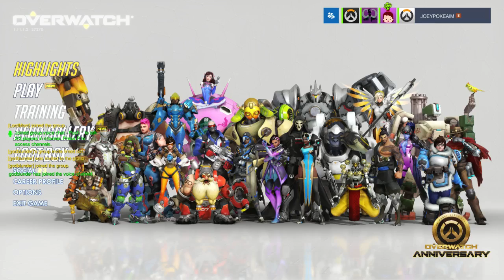"OUR FIRST STEP" Overwatch! w/ PokeaimMD, Blunder, Gator & Moet!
It's time to take our first step into Overwatch! Hoping to get better or learn so I can start doing overwatch competitive.

asfgerthrrth Enjoy!